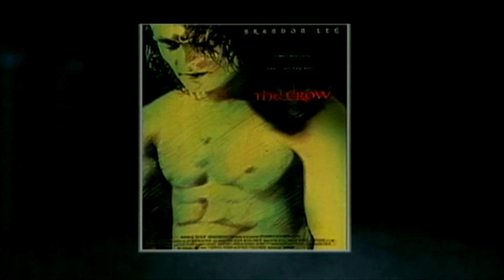The Crow (Brandon Lee) : Poster Concepts/Production Design Stills